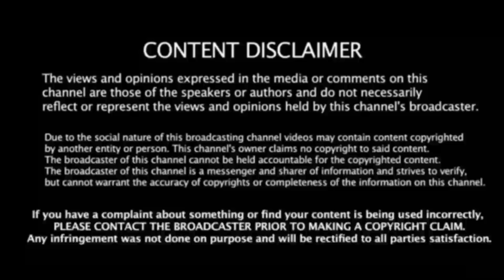நீதிபதி முன்பே அதிகாரி மீது கை ஓங்கிய ஓ.பி.எஸ் ! ஜெ.மரண விசாரனையில் திடீர் பரபரப்பு : வீடியோ